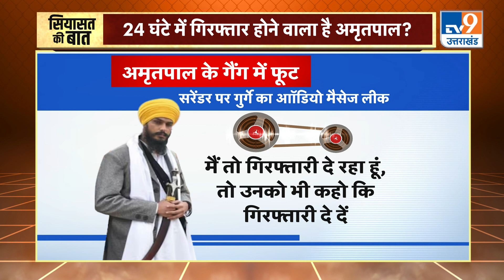अमृतपाल का 'सीक्रेट' खेल, पूरा सिस्टम क्यों फेल? | TV9UPUK